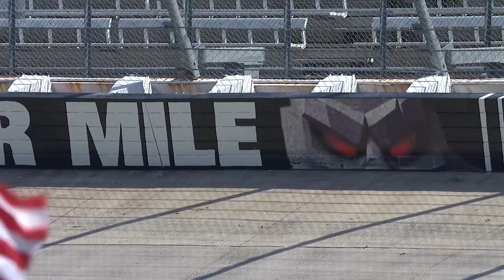Starting Grid: Who will master the Monster Mile?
NASCAR.com's Jonathan Merryman breaks down who has the best shot to get a win at Dover International Speedway.